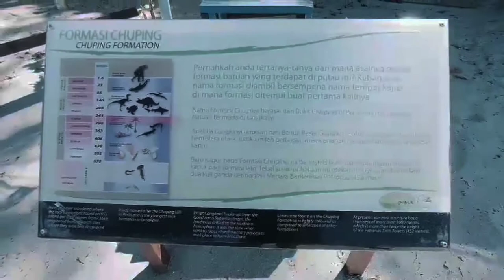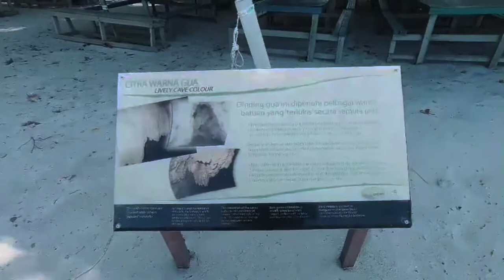SEA KAYAKING AT LANGKAWI [BIG LION EXPEDITION]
69DEGREENORTH has pioneered sea kayak holidays for over 50 years and our 2020 season offers fantastic new destinations as well as firm favorites. Our selection of mangrove and sea kayak trips will excite those seeking an adventure that’s active and a little different. We have trips to suit beginner or experienced paddlers and we welcome those travelling alone or with family and friends. Join a 69DEGREENORTH trip and experience a holiday of a lifetime in some of the world’s most beautiful destinations!
for more information.